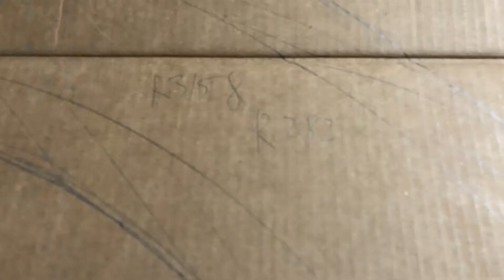【John玩模型】鐵道模型 #173 場景委託製作~隧道小場景製作過程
受好友委託製作隧道景
由於這是我第一次做隧道
所以也參考了很多製作的方法
這次因為是要做套上軌道的隧道
所以沒有使用木板，而是使用紙箱來製作
過程雖然辛苦，但交成品至好友手上
看他猛拍照，一直說好美做得太棒了
我的辛苦也值得了
拍攝器材：Apple iPhone X
這是John的YouTube頻道